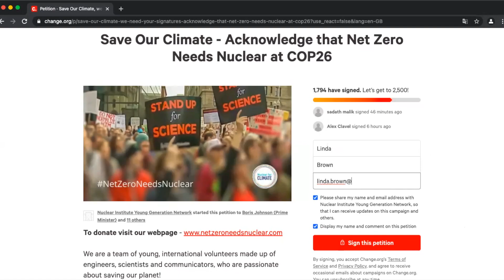NetZeroNeedsNuclear 💡 Take action today! 1/3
Nuclear Energy needs your support! Sign the netzeroneedsnuclear petition today ✍️, and let's talk nuclear at COP26!

📢  The message is already spreading across Sweden, Austria, U.S., India, Tunisia, Tajikistan, Uruguay, UK, Slovakia, Mexico, France, and others joining soon!

Find out what this petition is about; why is it important? What's the role of women in this debate? And more!